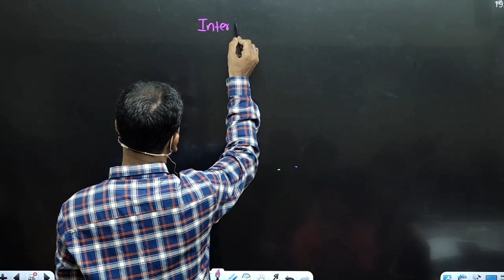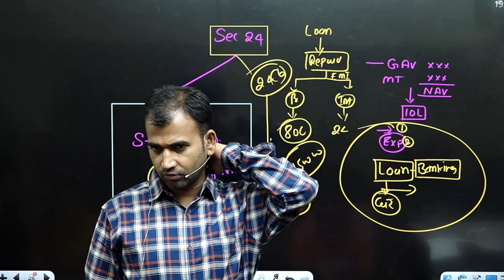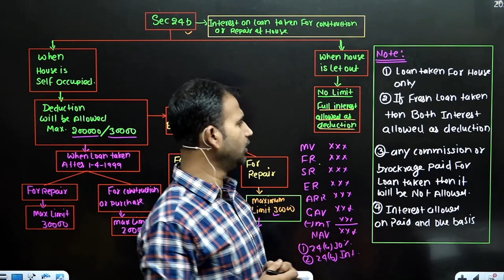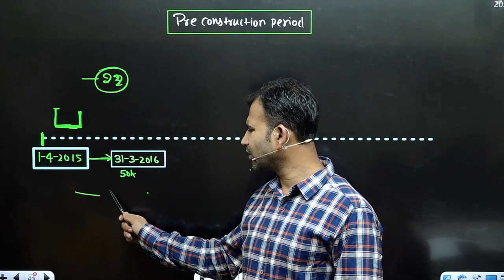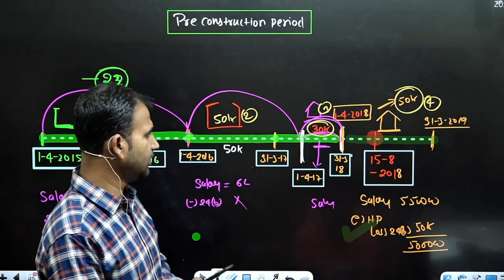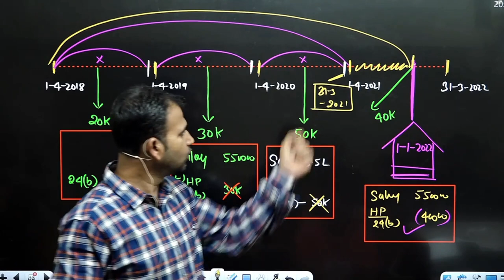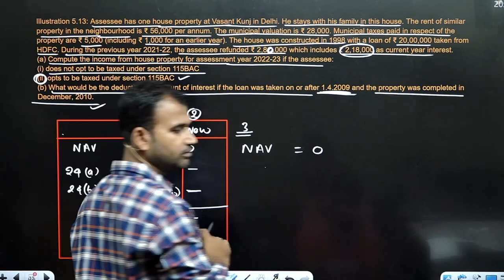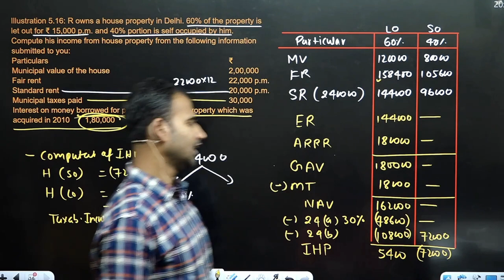income tax class for b.com | section 24 interest | income from house property | part 6 | du bcom